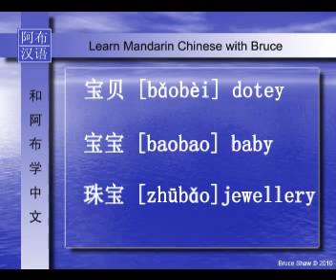Learn Chinese With Bruce - How to Write 宝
宝 - 宝贝；珠宝；宝宝